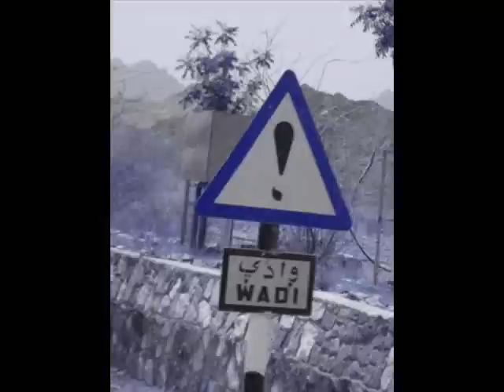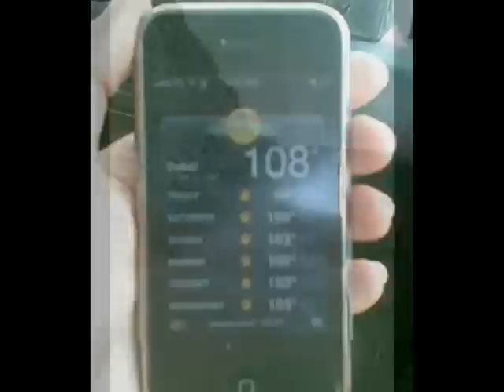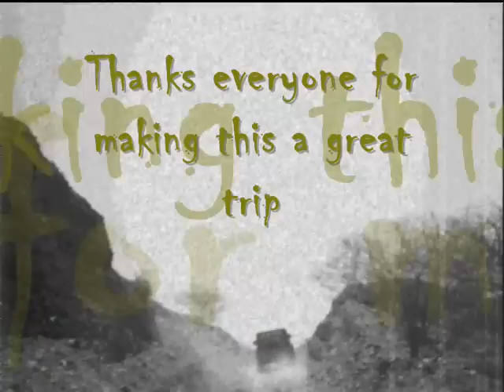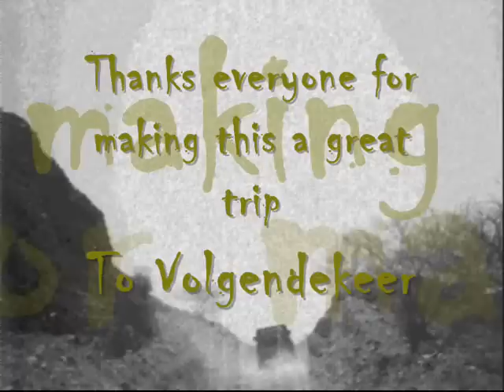Dubai to Ray the South African Way